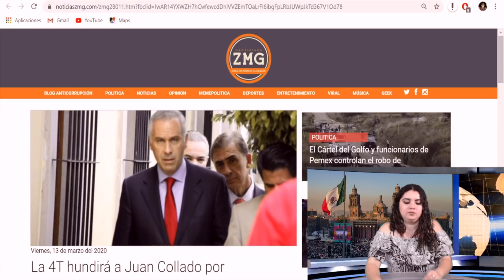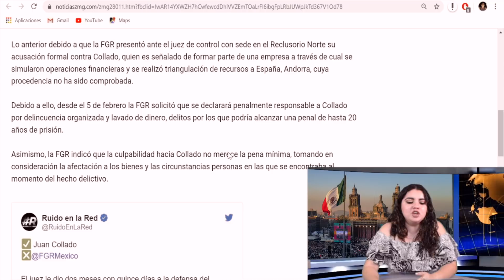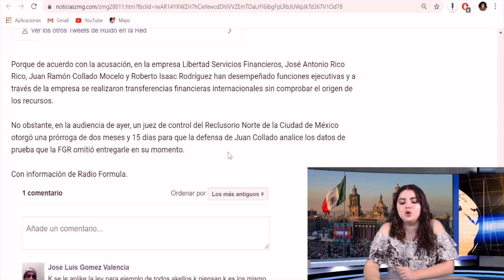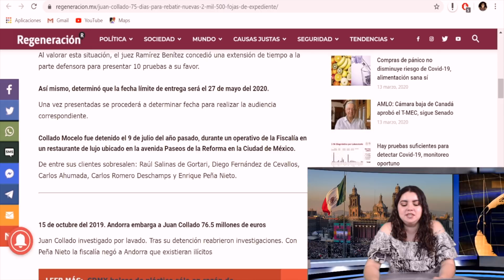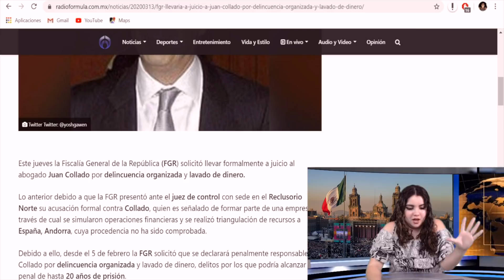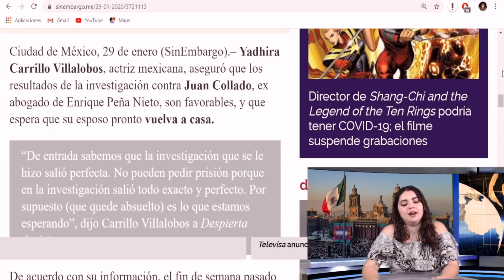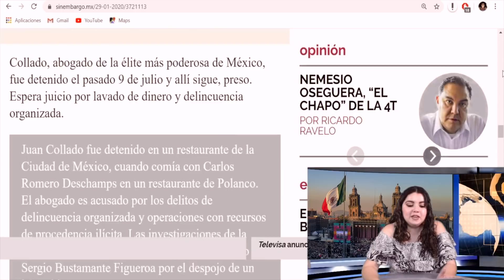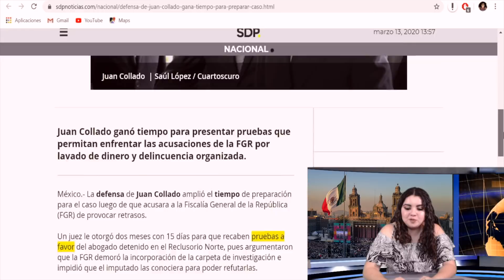¡Se La Dejaron Caer! FGR Pone Todo El Peso De La Ley sobre Juan Collado; Sigue G. Luna y Peña Nieto.